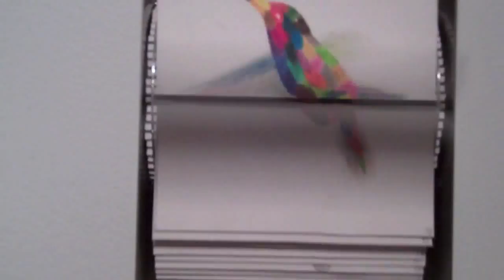juan fontanive - nathalie hambro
Artist Juan Fontanive: " See-Sounds" at Riflemaker, Soho

video: nathalie hambro
28s